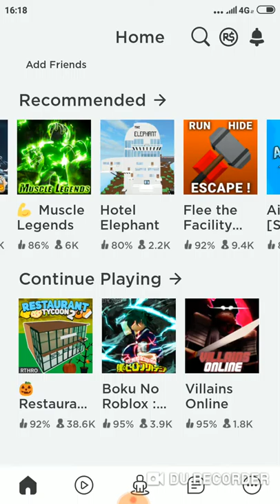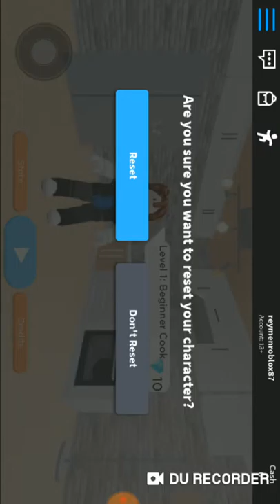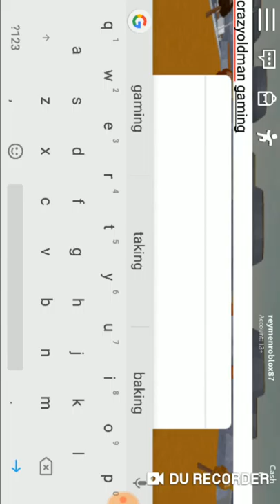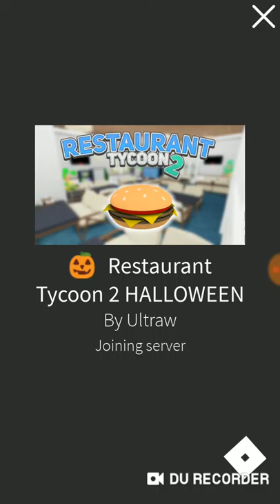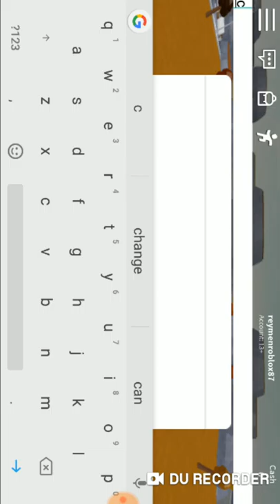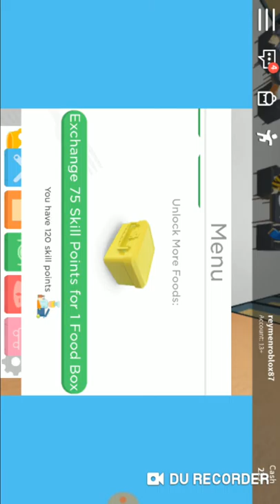Nyobain Game Roblox top free game Yang asik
Kali ni gua nyobain game Roblox guys yg termasuk top free d playstore. Asik JG ni game.mayan addict